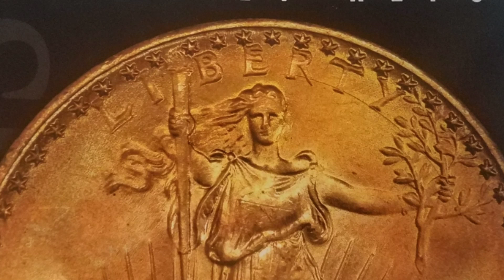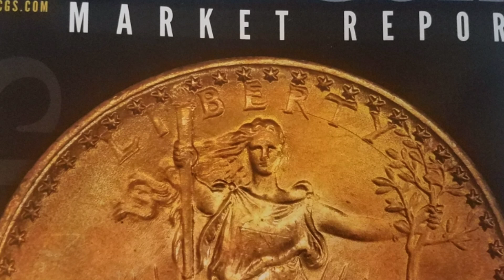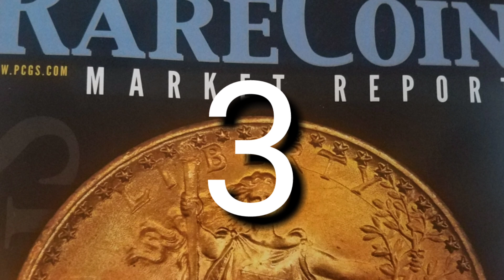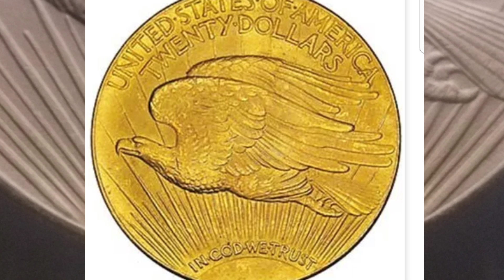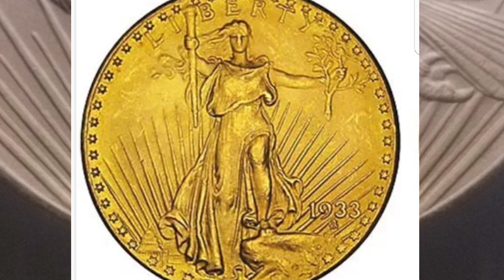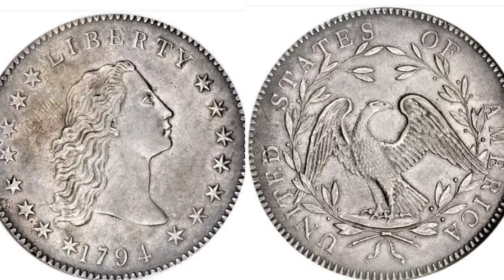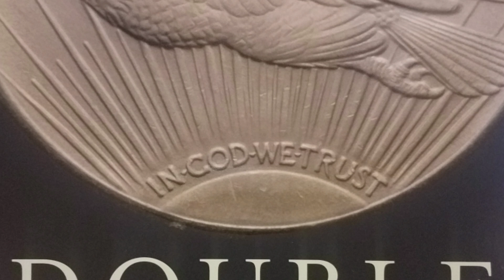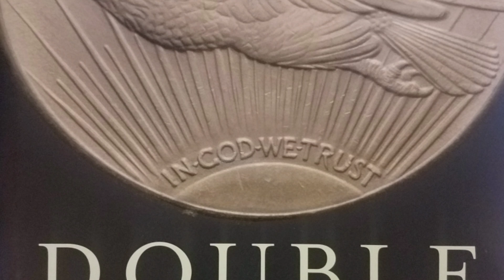SERIAS MILLONARIO SI LAS TIENES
HABLARENOS SOBRE EL RESERCH QUE HICE EN BUSCA DE LAS 5 MONEDAS MÁS VALIOSAS QUE SE HAN VENDIDO EN LA HISTORIA HASTA AHORA , HABLAREMOS MUY POCO SOBRE LA HISTORIA DE CADA 1 Y DEJAREMOS LOS DETALLES PARA HABLAR DE CADA 1 EN DIFERENTES VIDEOS

GRUPO DE AYUDA Y PREGUNTAS
EXHIBICIÓN NUMISMATICA U.S.A

GRUPO DE  AMANTES DE CENTAVOS
PENNYMANIA

GRUPO DE VENTAS Y COMPRAS
NUMISMÁTICA U.S.A